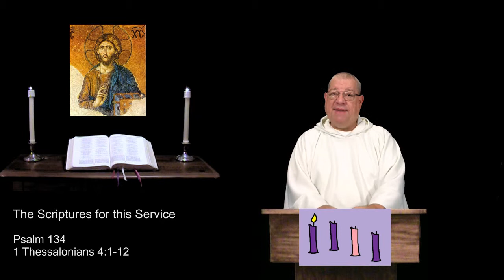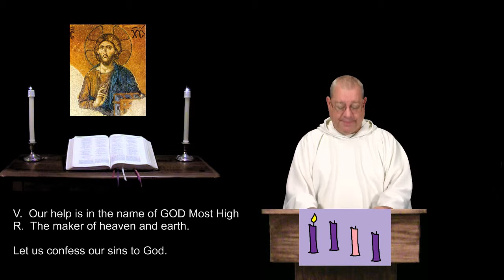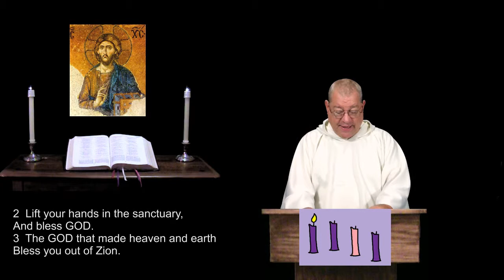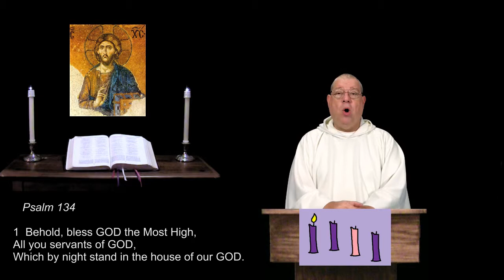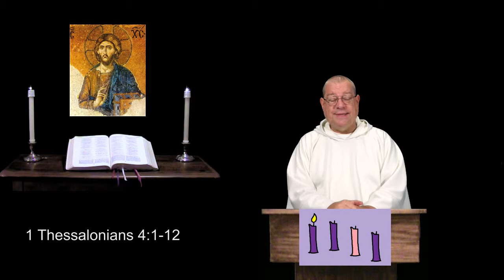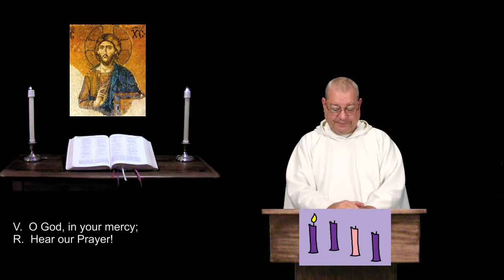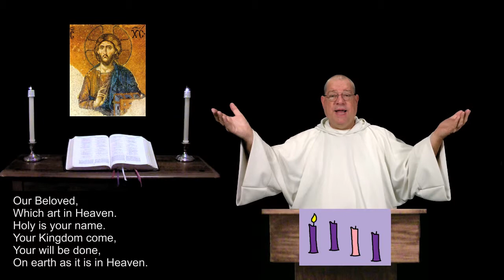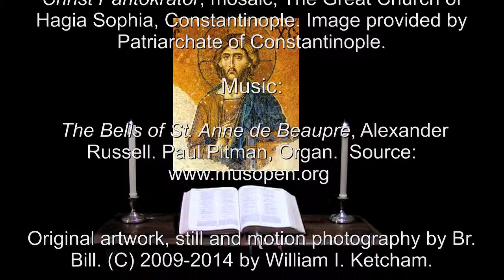5 Dec 2014 Friday Night Prayer